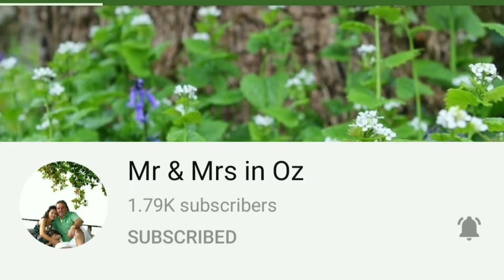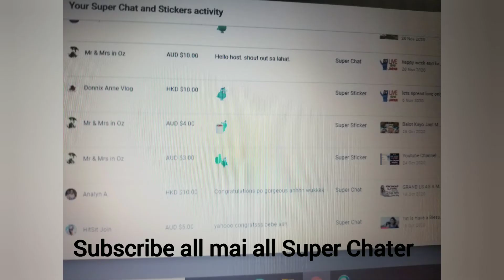Arari in The House Not Snow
Snow#SnowInJapan#HindiDawIto#Snow Sabi ng boss namin Arari daw ehhhh,super enjoy nman ang bata dito hahahhah